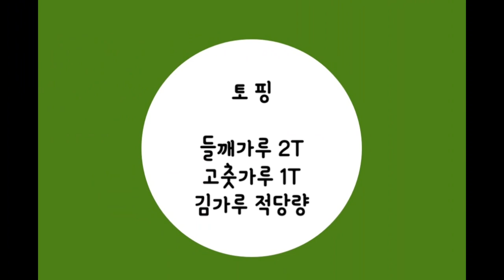◐들깨칼국수◑ 선영댁표 들깨칼국수 강추,강추,강추라 말입니다.👍멸치육수에 들깨가루/완전 고소해요💥대한민국 파스타◐ Perilla seed noodle ◑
한국의 파스타 칼국수중 들깨칼국수가 맛있다 남녀노소 다 좋아하죠!
KoreanPasta KalguksuMiddlePerillaKalguksu is delicious Men, all ages love it!

📌 재  료
칼국수면 150g
멸치육수 4컵
달걀 1개
대파 1/2대
다진마늘 1T
국간장 1T
소금약간

📌 Material
Kalguksu noodle 150 g
4 cups of anchovy stock
1 egg
1/2 green onion
Minced garlic 1T
Soy sauce 1T
a little salt
📌 토   핑
들깨가루 2T
고운 고춧가루 1T
김가루 적당량

📌 Topping
Perilla Powder 2T
Fine chili powder 1T
an appropriate amount of seaweed flakes
📍칼국수면~쿠팡에서 살펴보기
  (파트너스 활동을통해 일정 수수료를 제공 받을수 있습니다)
들깨 칼국수 만드는법
들깨칼국수 만들기
칼국수 만드는법
칼국수 레시피